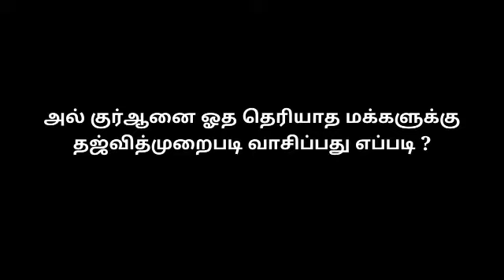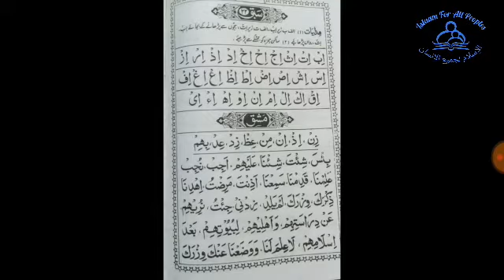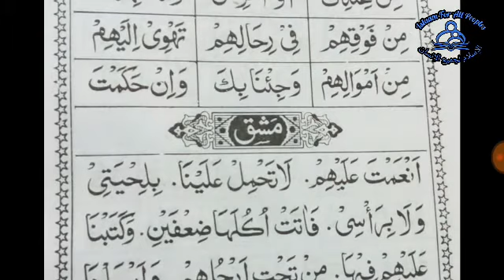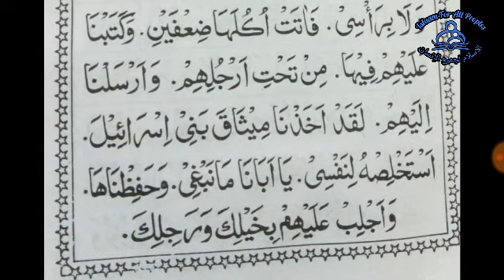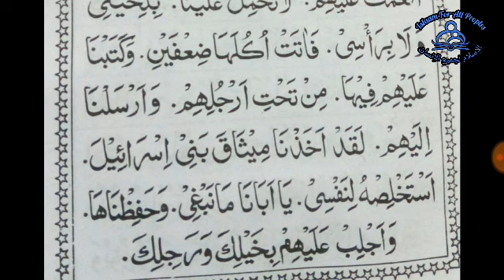Learn Al Qur'an With Tajweed(Tamil) தொடர் - 11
தொடர் - 1

*🔴அல் குர்ஆனை ஓத தெரியாத மக்களுக்கு தஜ்வித் முறை படி படிப்பது எப்படி என்ற ஒரு தொடர் வகுப்பு .*

*🔴ஆரம்பம் முதல் சொல்லி தரப்படுகிறது இன்ஷா அல்லாஹ்*

*🔴உங்களுக்கு குர்ஆன் அரவே ஓத தெரியவில்லை என்றாலும் பரவ இல்லை இதன் மூலம் கற்றுக் கொள்ளலாம்.*

*🔴இந்த விடியோவில் சந்தேகம் இருந்தல் கீழே உள்ள comment தில் அல்லது whats app group பில் படிவு செய்யவும் அடுத்த விடியோவில் உங்கள் சந்தேகத்திற்க்கு பதில் தரப்படும் இன்ஷா அல்லாஹ்.*